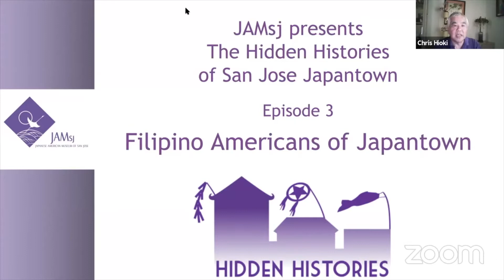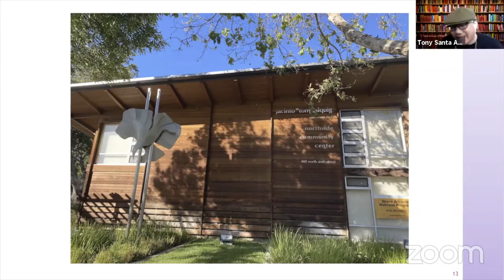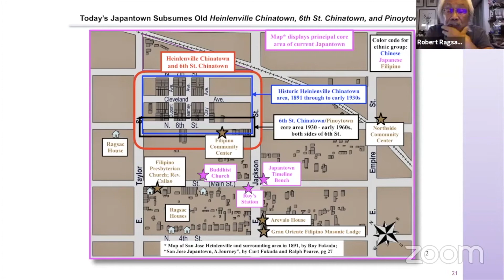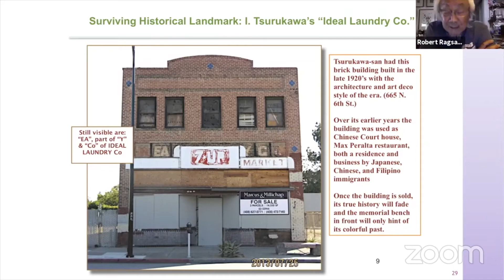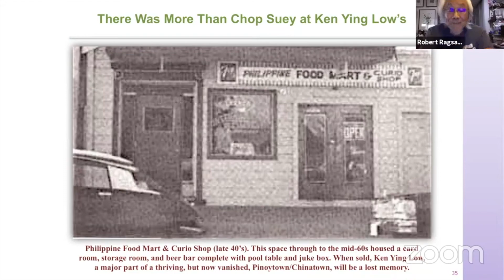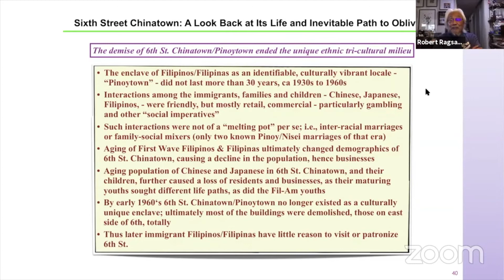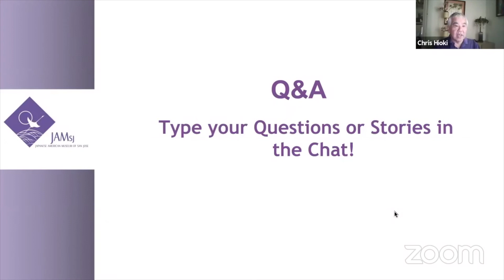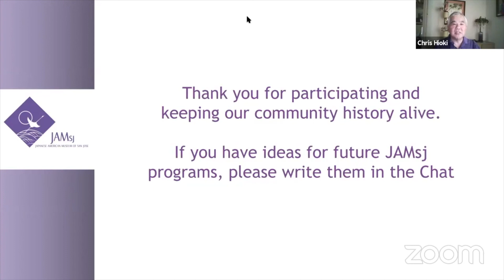Episode 3 - Discovering the Hidden Histories of San Jose Japantown - "The Filipinos"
This video is from the Facebook Livestream of August 8, 2020 and is 1 hour 22 minutes long.

By the early 1930s San Jose’s Heinlenville Chinatown declined due to the Great Depression and other factors. The Filipino immigrants followed the Chinese businesses that moved into North Sixth Street. Enterprising Filipinos established shops and took up residence in Sixth Street, establishing a vibrant Filipino enclave, “Pinoytown,” that flourished from the 1930s through the 1950s.

In episode 3 of “Discovering the Hidden Histories of San Jose Japantown,” historian Robert Ragsac and artist-scholar Tony Santa Ana, both Filipino Americans, explore the colorful history of San Jose Pinoytown as well as what happened to the Filipino American community after Pinoytown ended in the 1950s.

Hidden Histories of San Jose Japantown is an augmented reality art project of the Japanese American Museum of San Jose funded by the Immersive Technology in the Arts grant from the John S. and James L. Knight Foundation in collaboration with Microsoft with support from the California History Center Foundation, De Anza College, the Chinese Historical & Cultural Project, and the Filipino American National Historical Society - Santa Clara Valley. Project directors: Susan Hayase and Tom Izu. AR artistic advisor: Tamiko Thiel. Project manager: Sue Kanegawa Yuen. Supervising community artist: Corinne Takara Okada. Archivist and video creator: Curt Fukuda.